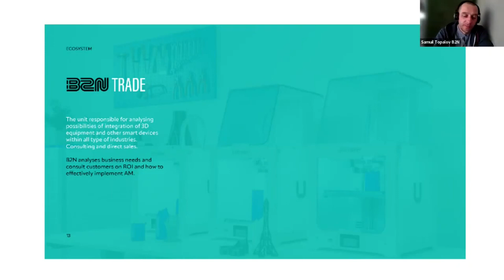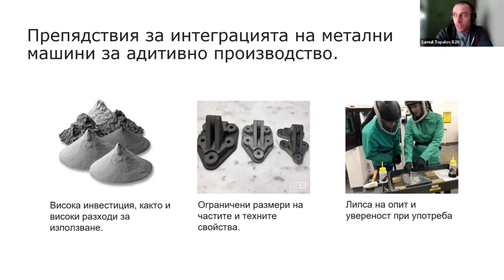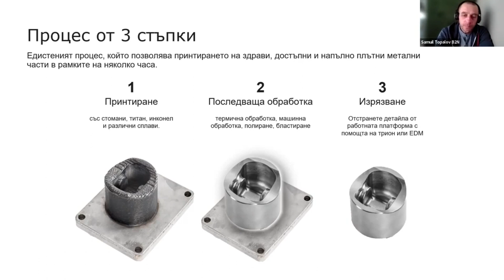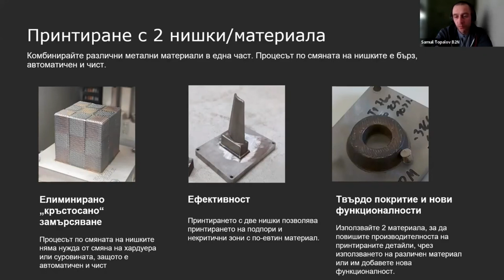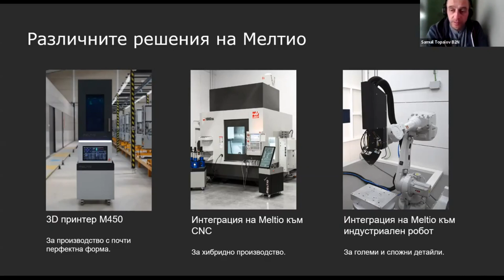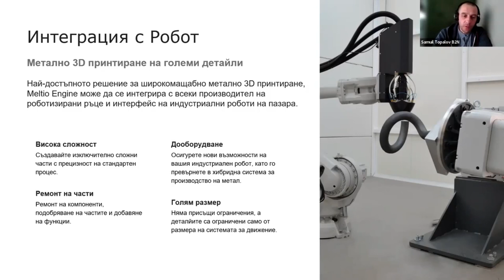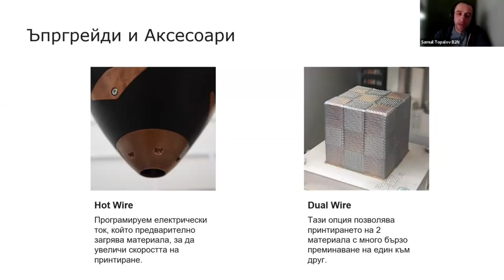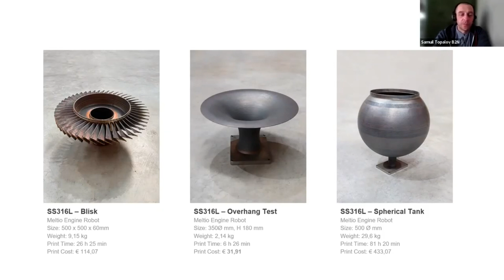B2N Trade представя: Решения за метално 3D принтиране с Meltio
В кратък уебинар Ви представяме решенията за метално 3D принтиране на марка Meltio. Те включват 3D принтер за производство на метални резервни части, интеграция на 3D принтираща глава към CNC за хибридно производство и интеграция към индустриален робот за големи и сложни детайли.